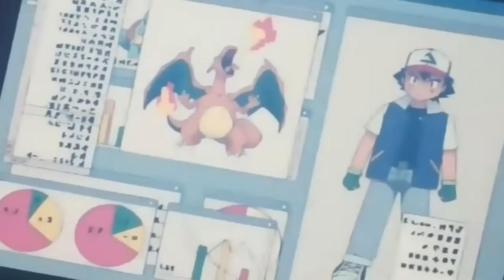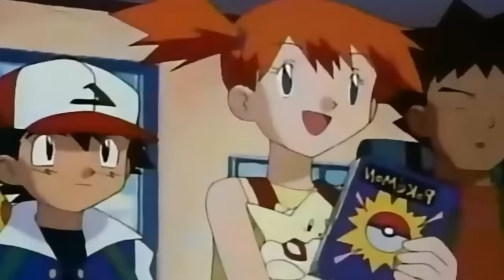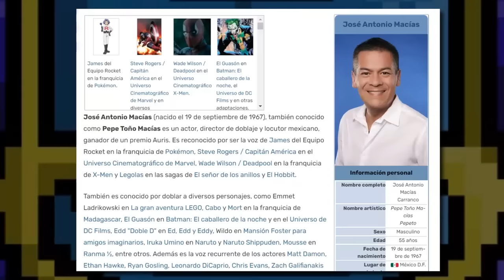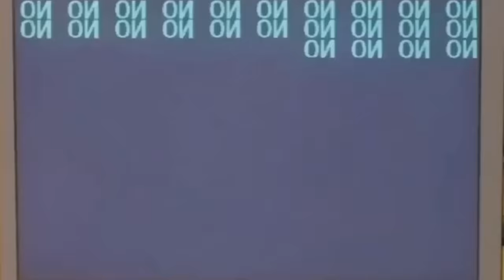POKEMON JOHTO EL FIN DE UNA ERA | HISTORIA COMPLETA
La ultima aventura del equipo original de la serie.